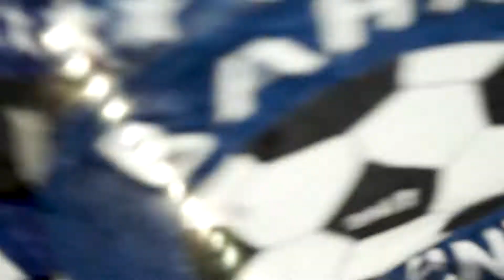Torneo Apertura 2018 - Jornada 9 (partidos pendientes)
Cartelera de partidos correspondiente a los encuentros pendientes de la novena jornada del Apertura 2018. partidos en simultáneo el día miércoles 3 de octubre de 2018.